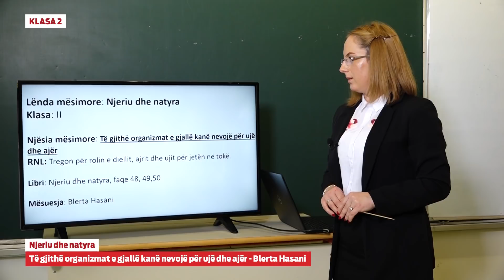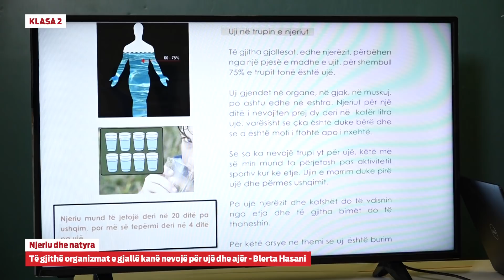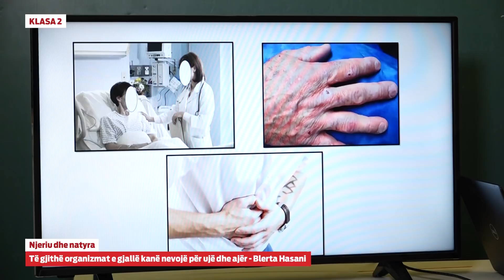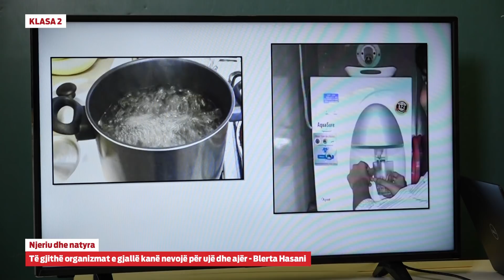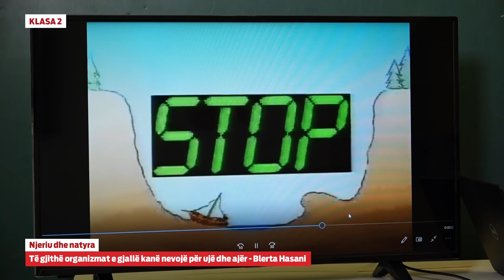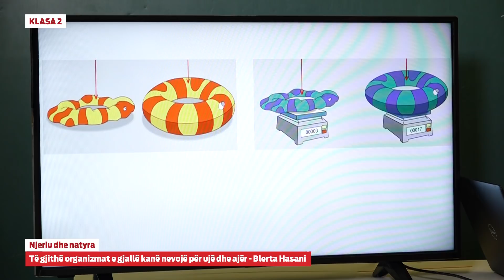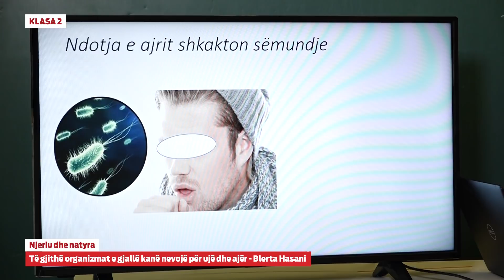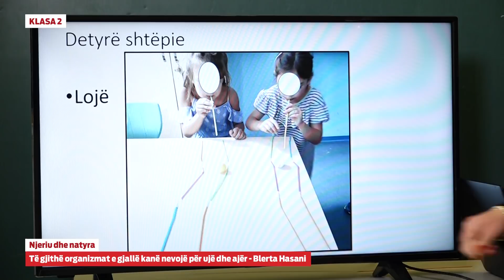e Mesimi Klasa 2 - 2131 Njeriu dhe Natyra - Të gjithë organizmat e gjallë kanë nevojë për ujë ...